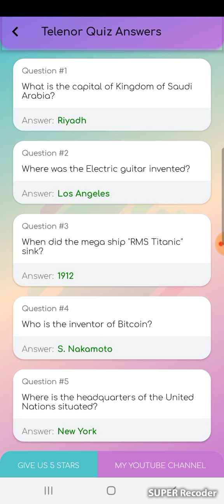important informative questions @Superior Guide